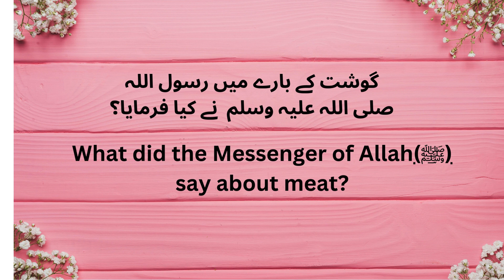what did the Holy Prophet say about meat?